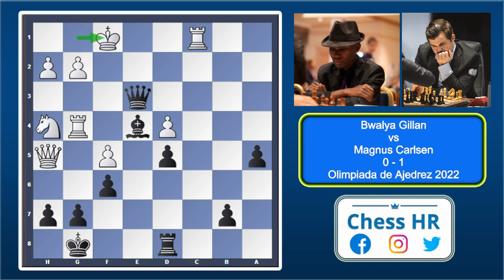¡EN 26 JUGADAS! Magnus Carlsen derrota a Gillian Bwalya en la Olimpiada de Ajedrez Chennai 2022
Analizamos la partida de ajedrez entre Magnus Carlsen vs Gillian Bwalya en la Olimpiada de Ajedrez Chennai 2022 y observamos como Magnus tiene una compresión impresionante del medio juego y termina imponiendose con jaque mate ante Gillian Bwalya.

Música hecha por:
V - X Series